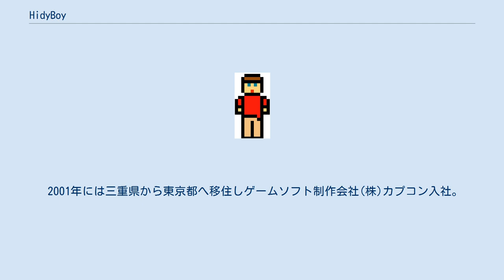HidyBoy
Hidyboy（ヒッディボーイ）または柳島HiD（やなぎしま ヒッド）は、ゲームを中心としたCGデザイナー。
本名は柳島秀行（やなぎしま ひでゆき）。
 グラフィッカーではあるが、以前は企画から制作指揮までをおこなっていたPCゲーム畑の人間であった。
 1987年にゲームソフト制作会社マイクロキャビン入社、PCゲーム「サーク」を企画し制作をする。
サークの企画時にはデザイナーでありながら自らアセンブラでマップエディタを作成したり、インハウスツールのアドベンチャーゲームツールによるビジュアルシーンも作成してプレゼンをした逸話をもつ。
また、プログラムと音楽以外のほとんどを手掛けていたらしく、制作時には会社に住んでいたという逸話もある。
 サークの制作後は「フレイの大冒険」を企画するが、社命により断念し「サークII」を制作することになる。
その後に外伝となる「ガゼルの塔」ではビジュアルシーンのみを担当。
その後に当時としては珍しい3Dタイプのアクションゲーム「エルムナイト」を制作する。
ここでも2時間30分を超えるビジュアルシーンを作成した。
 3DCGへは1992年「Shade」というソフトウェアから入り、「ソードアンドソーサリー」のムービーパートから「Softimage3D」使用し始める。
以降「紺碧の艦隊」(販売は別会社)「ソードアンドソーサリー」「リグロードサーガ」等で3DCGのムービーパートを中心に制作に参加するが、3DCG制作に専念するために退職フリーとなる。
 現在では「Softomage XSI」をメインツールとして使用している。
当初より"バーチャルアクトレス"の制作を目標に掲げ、人体モデルを研究をおこなっていた。
 2001年には三重県から東京都へ移住しゲームソフト制作会社(株)カプコン入社。
9年間に渡り鬼武者等の主にコンシューマ関連のゲームキャラクターデザインとモデル制作を担当。
モンスターハンター・フロンティアではパッケージ画像の制作もおこなっていた。
フリーランスとして活動するため2010年退職。
 フリーランスとして大手ゲーム関連のパブ用画像の制作やパチンコ向けのモデル制作、映像を制作をおこなう。
映像関連では荒牧伸志氏が監督するスターシップ・トゥルーパーズ インベイジョンでキャラクターモデラーとして参加している。
 2014年Softimageの制作終了に伴いMayaにメインツールを移行する。
移行を機にゲームソフト制作会社(株)スクウェア・エニックスのヴィジュアルワークスに入社。
無論、入社する際の理由はMaya修行であったという。
主に映像とパブ関連のデザインとモデル制作を担当していた。
2018年退職。
 現在フリーランスで活動中。